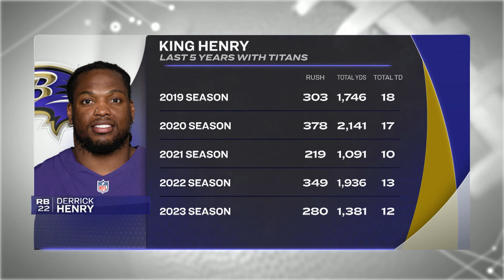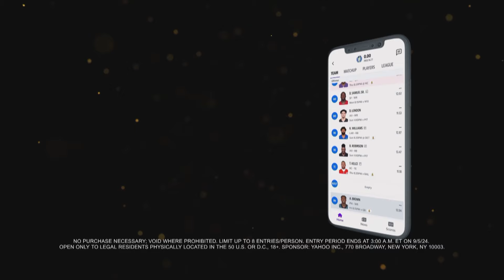Will Bills' Josh Allen remain a top fantasy QB in 2024? | Fantasy Football Happy Hour | NFL on NBC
Matthew Berry & Co. review several scenarios for 2024 fantasy football, including Josh Allen’s run as a top-two option, Derrick Henry’s rushing TD streak, rookie WRs and more.